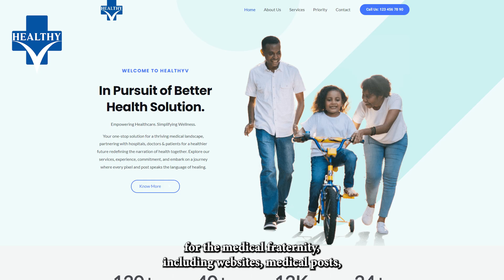HealthyV company Intro